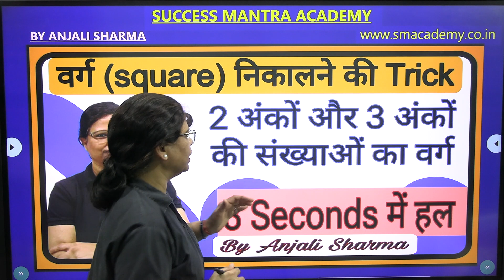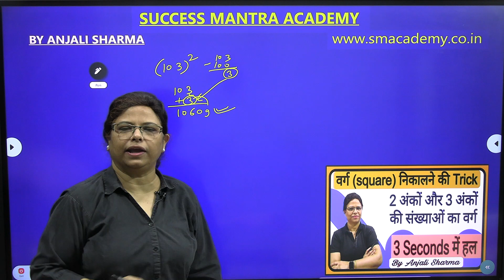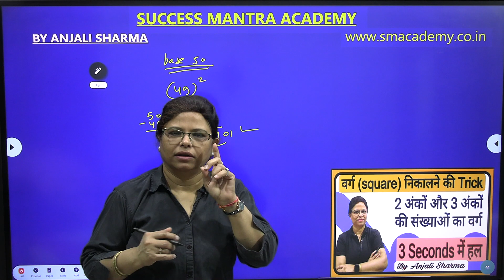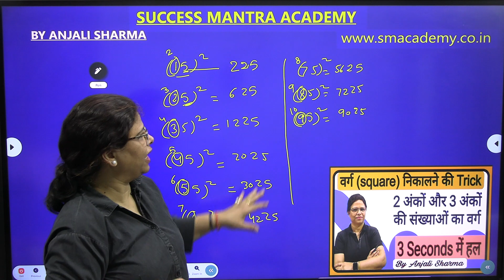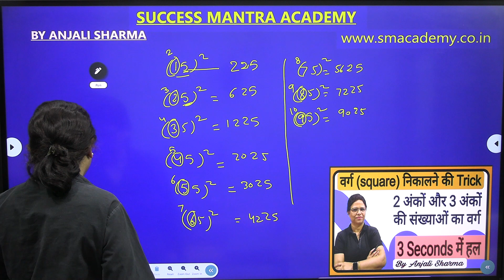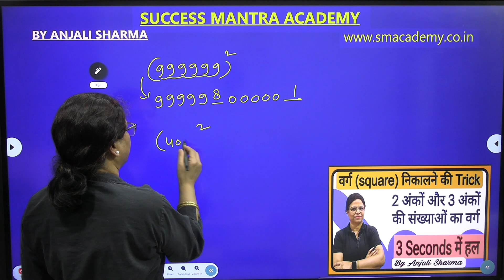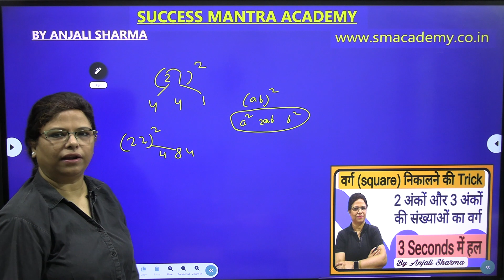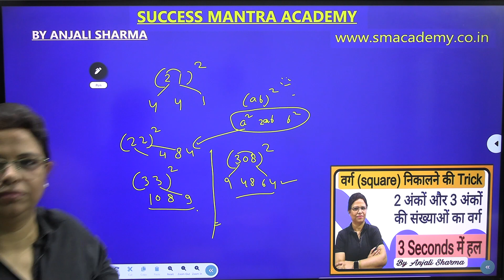वर्ग निकालने की SHORTCUT TRICKS | SQUARE BEST SHORT TRICKS | वर्ग निकलना सीखें | BY ANJALI SHARMA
वर्ग निकालने की SHORTCUT TRICKS  SQUARE BEST TRICKS BY ANJALI SHARMA
quarry
How to do squares quickly
What is the shortcut for square
What is square formula